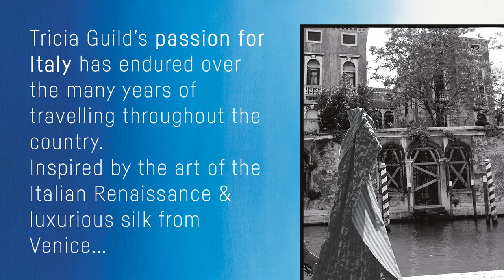Out of the blue exhibition series | Venetian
As part of our ‘Out of the blue’ exhibition series we are sharing spotlights from our exhibition at the Fashion and Textile Museum.
‘People say you are what you eat, but in my opinion – you are what you see.’ Tricia Guild’s desire to captivate all aspects of her travels, have shone through in her tastes and style and thus her work.